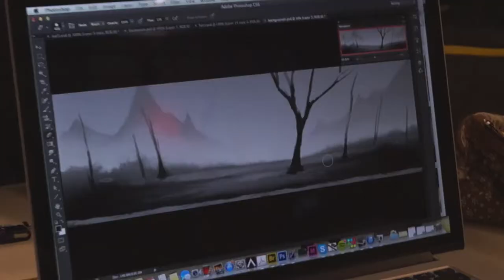GameJam Trailer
Original teaser trailer for GameJam, a documentary about game jams filmed over 2014 and 2015.